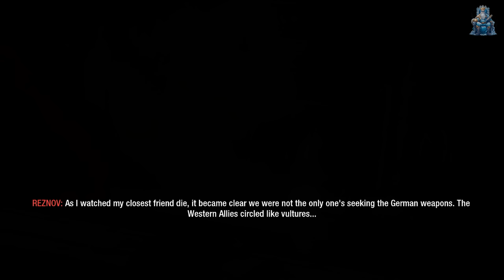All Betrayal Scenes in Call of Duty Games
What's your favorite betrayal scene in Call of Duty Series?
0:00 - Call of Duty: Modern Warfare 2
01:35 - Call of Duty: Modern Warfare 3
04:27 - Call of Duty: Black OPS
06:13 - Call of Duty: Black OPS 2
07:56 - Call of Duty: Advanced Warfare
10:28 - Call of Duty: Cold War
13:54 - Call of Duty: Modern Warfare II
16:31 - Call of Duty: Warzone 2.0
17:22 - Call of Duty: Modern Warfare III